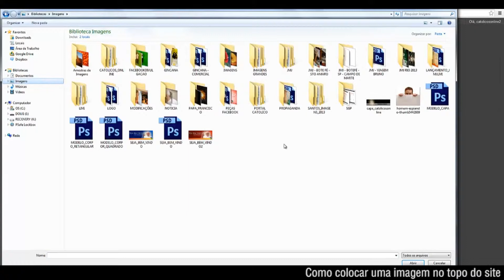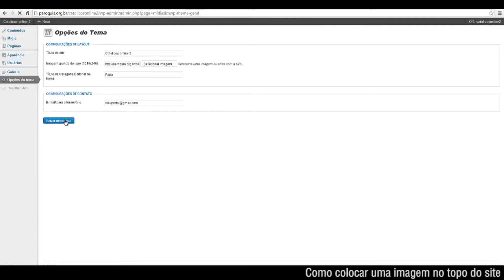COMO COLOCAR UMA IMAGEM NO TOPO DO SITE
Vídeo aula - Como acessar a parte administrativa do seu site - SISTEMA CATÓLICOS ONLINE

O sistema de sites gratuitos Católicos Online oferece a oportunidade para todas as Dioceses, Paróquias, Comunidades, Membros da Igreja, Religiosos, Pastorais e Artistas Católicos terem seu site de Internet gratuito.

Mais do que isso, oferece também a ferramenta de atualização automática de diversos conteúdos dos sites como o Liturgia Diária, Santo do Dia e Notícias da Igreja, diariamente.

Outros serviços como a  Bíblia Online, um Market Place com diversos fornecedores de produtos católicos, Reflexão na Web que traz a palavra de Cardeais, Bispos, Padres e Leigos sobre temas importantes da sociedade.

São diversos modelos pré-definidos de layout para sites que permitem a customização de acordo com a necessidade de cada usuário (Cúria, Paróquia,etc.)

Seguindo os passos indicados e os vídeos tutoriais, em poucos minutos seu site está no ar.

CONHEÇA TAMBÉM A PLATAFORMA DE SERVIÇOS GRATUITOS PARA A IGREJA CATÓLICA

o Portal Católico traz para você notícias da Igreja, catequese, música, liturgia, reflexões e outros assuntos que agregam a nossa fé.

compartilhe e promova na era digital a igreja católica.